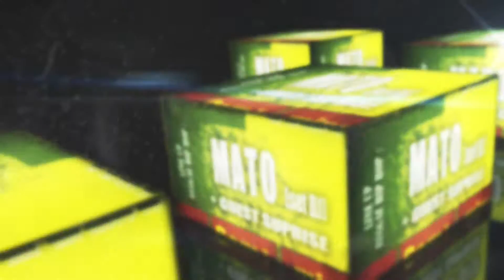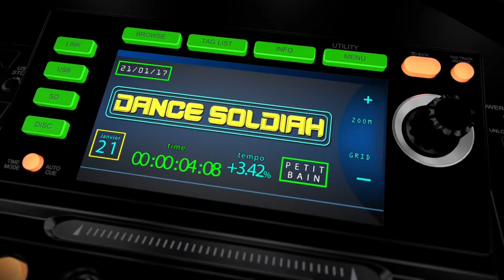ART OF REGGAE HIP HOP Release Party - 21 Janvier 2017 - Paris - Le Petit Bain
Dans le cadre de la sortie du 20ème Street CD du Sound System parisien Dance Soldiah, Nice Time Production célèbre cet évènement par une release Party.
Le but est de réunir les deux cultures reggae et Hip Hop lors d’une soirée qui se déroulera toute la nuit.
Les 2 styles de musique se marient à la perfection. Afin de représenter chaque culture dans les meilleures conditions, Nice Time Production réunit des artistes en devenir et fondateurs du mouvement.
En effet, lors de cette soirée unique, seront réunis des chanteurs, DJ’s, Sound Systems, danseurs et graffeurs. Toutes les disciplines seront représentées.

Hip Hop Culture :

DEE NASTY (fondation DJ)
Dj, musicien, ingénieur du son, producteur, grandmaster (Zulu Nation). Un des pionniers du Hip Hop Français, Il est un des premiers à avoir importé ce style en France depuis 1982 et un des tout premiers Dj français à maitriser l'art du scratch.

GAIDEN :
Actif dans les bacs, les battles et dans les open mic depuis une dizaine d'année, Gaïden à su se faire un nom à la pointe de sa plume.
Son parcours, bien rempli, lui offrent une légitimité à toute épreuve: 2 albums solos, 5 mix-tapes, et des dizaines de collaborations avec des artistes aussi variés que confirmés ( Saïan Supa Crew, 1995, X m'en ..
Et c'est le cas également dans le monde des battles: il a remporté le End of the Weak (challenge d'improvisation international) et comptent de nombreuses victoires, ainsi qu'un titre de champion du Rap Contenders.

LA PLEBE COLLECTIF :
Collectif d’artistes Hip Hop fondé le 8 mai 2013, par Dj Fievel Flow, Many Oshu (Mc, Beat-Maker) et Natas (Mc,Beat-Maker,Graffeur).

MATO :
Compositeur, musicien, et producteur depuis 2001. A participé à de nombreux projets avec les labels Stix Records, Makasound, EDR Records. A produit et realisé « Il est 5h02, Kingston s’éveille » en 2006. Très connu également avec la sortie des 7 volumes « Reggae Hip Hop series » avec ses remixs de classics Hip Hop sur des riddims reggae. Son dernier projet en date « Holliwoo Dub ».

KENYON :
Auteur - Interprète d'origine franco-congolaise aux techniques de chant multiples puisqu'il évolue à la fois dans un milieu Hip-Hop, Soul & Reggae – DanceHall depuis 2005. En 2010, il sort son premier album " Soul Revolte ". Kenyon s'est vite forgé une forte réputation en matière de performance scénique, preuve faite au mois de Juin 2011 ou il décroche la place de Champion de France ainsi que vice Champion du monde du " End Of The Weak " ( Concours de Freestyle / Improvisation ). La même année, il finit vainqueur du Buzz Booster, premier réseau de découverte Hip-hop dans toute la France, ce qui lui a permis de faire une tournée nationale dans tous les plus gros Festival Hip-Hop. Habitué de la scène, il a déja eu l'occasion de faire la première partie d'artistes tels que : Busta Rhymes, Barrington Levy, Capleton, Roots Manuva, Toots & the Maytals...
Actuellement sur un nouveau projet, Kenyon travaille sur un EP intitulé " L' Etude de K " . Un 10 titres produit par le label Juston Record prévu pour la fin de l'année ou l'on y retrouve des artistes de son entourage ainsi que le rappeur Soprano.

PARTYTIME :
Emission de radio Reggae Dancehall depuis 1997 sur la FM. WebTV et webradios, interviews, freestyles et lives en streaming et podcasts audios et vidéos. Un des acteurs les plus reconnus dans le milieu. Leur émission de radio hebdomadaire est devenu incontournable.

DANCE SOLDIAH :
Crée en 2000 le crew organise de nombreux évènements via son association Nice Time Production, participe à des clashs, propose un E-Shop de vêtements Streetwear, anime une émission de radio hebdomadaire sur Partytime.fr, Radiolaser (95.9 FM), Bboykonsian et Raptz.fr et produit également des street CD's réputés dans le milieu Reggae Dancehall comme les fameuses Dancehall Attack, Nice Time, Nice Time Oldies, Nice Time Unplugged, Full Fire, Art of Ragga Hip Hop, Digital Attack, Full Dub, Dancehall Delivery...)

+ surprises Danseurs et graffeurs
Prix : 20 euros sur place et 17 euros en prévente
Lieu : Le Petit Bain – 7 port de la gare – 75013 Paris
Horaire : de minuit à l’aube